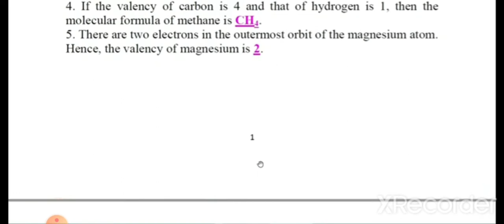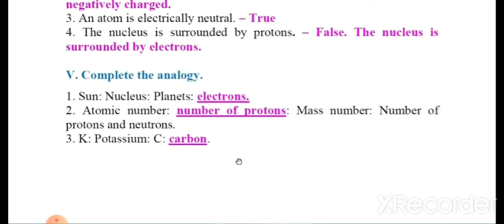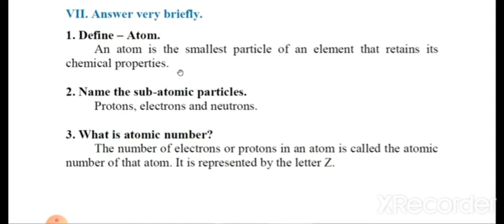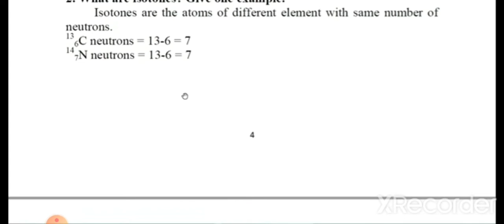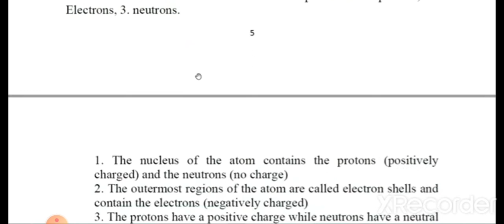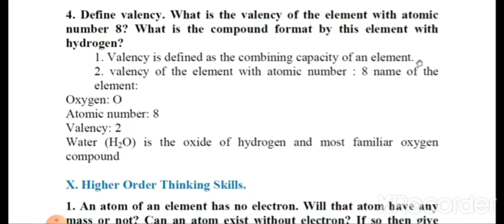7th std atomic structure question and answers